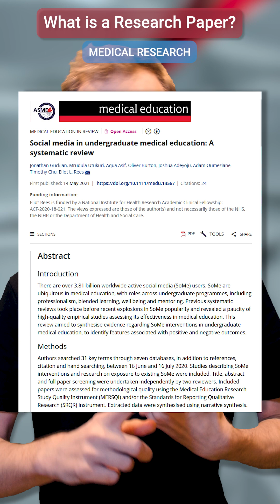What is a Medical Research Article/Paper? | Research Made Easy